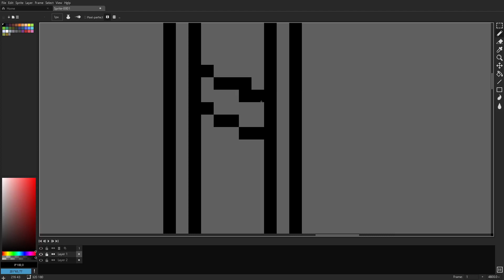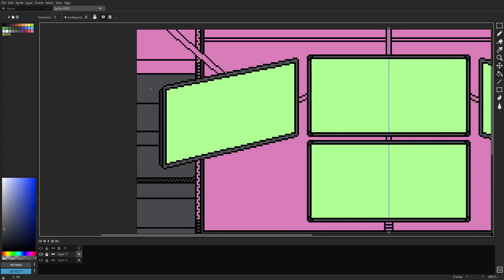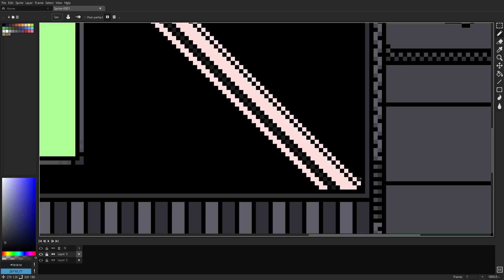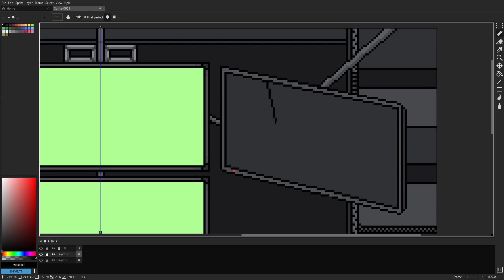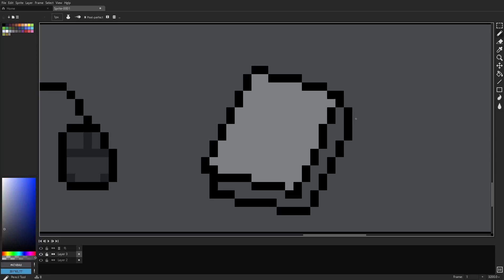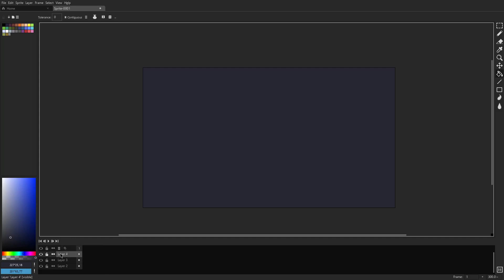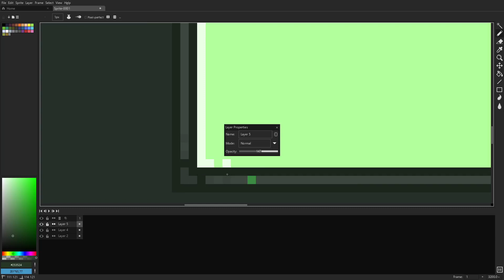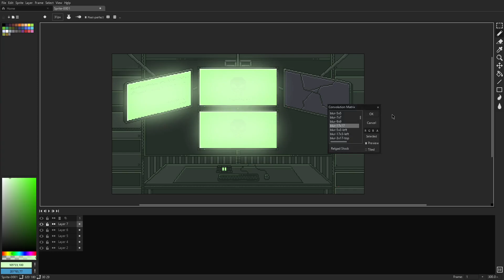Pixelart Cyberpunk Hacker Speedart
Today, we make a pixel art background/scene! Please enjoy the hacking cyberpunk style in this video!

My name's Kai and I create short, simple tutorials to help you create your own art.